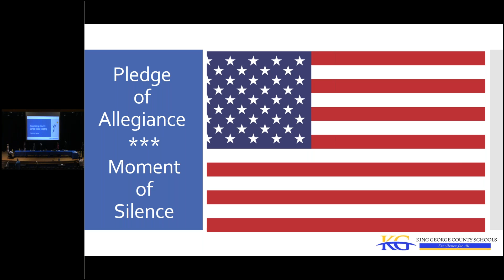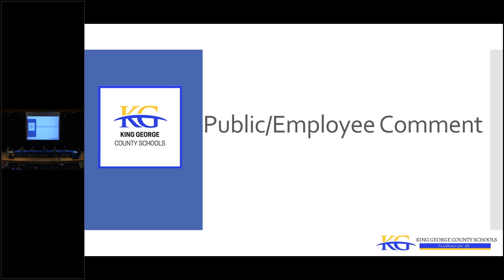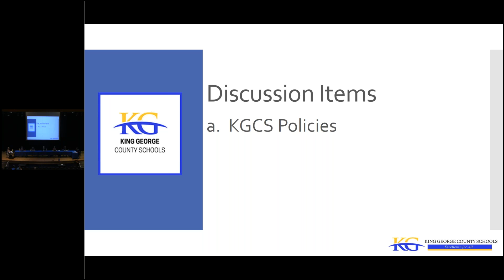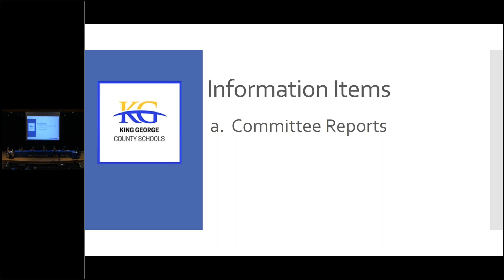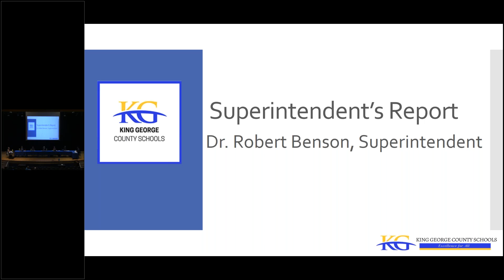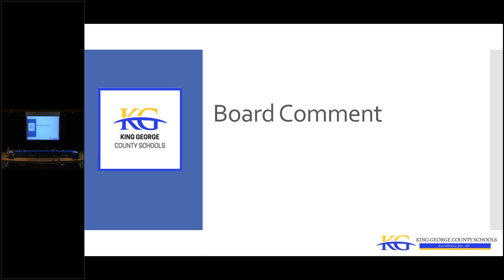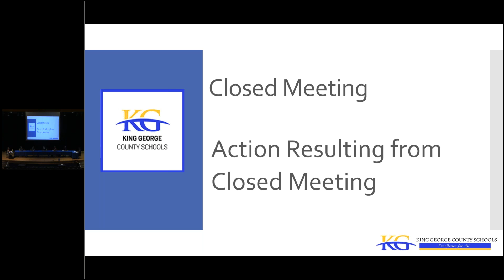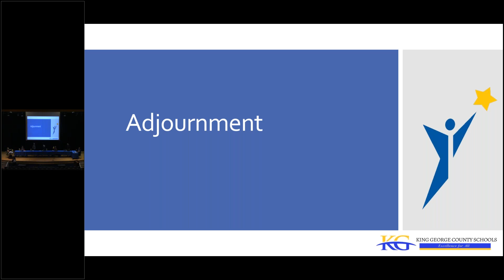September 14, 2020 - Regular KGCS SB Meeting